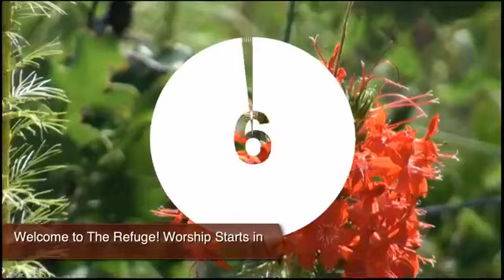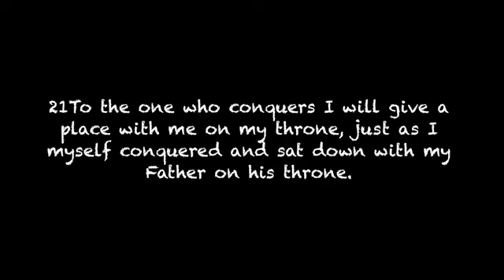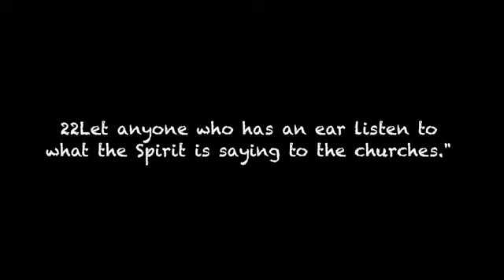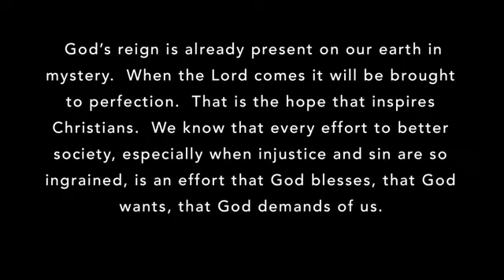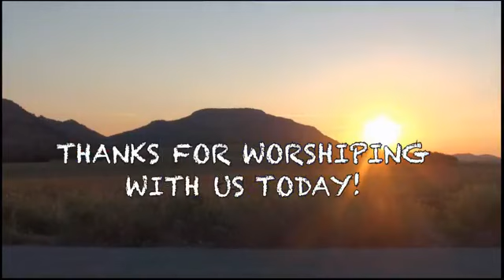The Contemporary Worship Service (The Refuge) 11.08.20